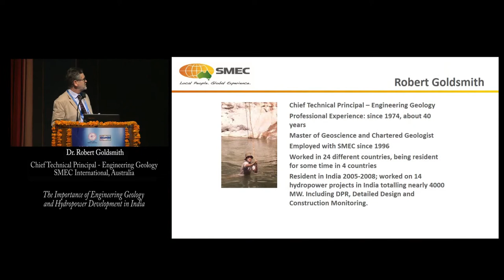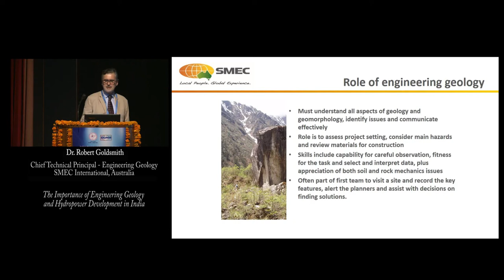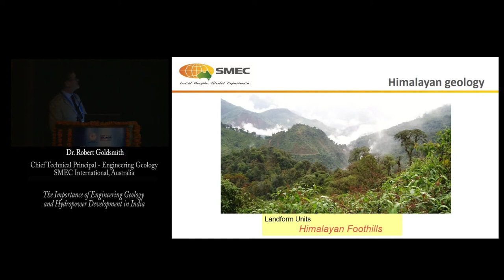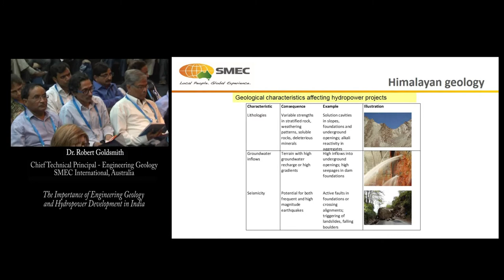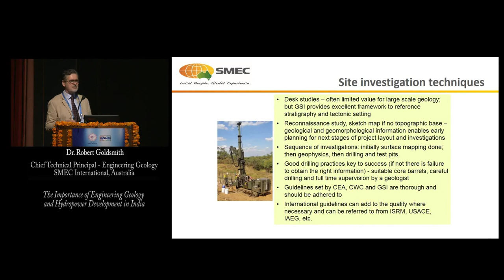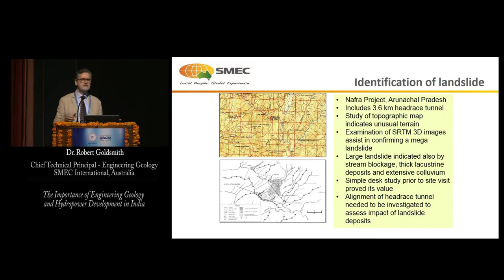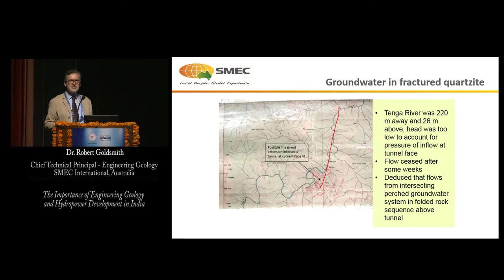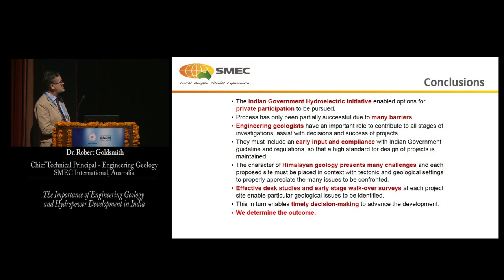Keynote Lecture 03 Robert Goldsmith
The Determinator: Engineering Geology and Hydropower Development in India